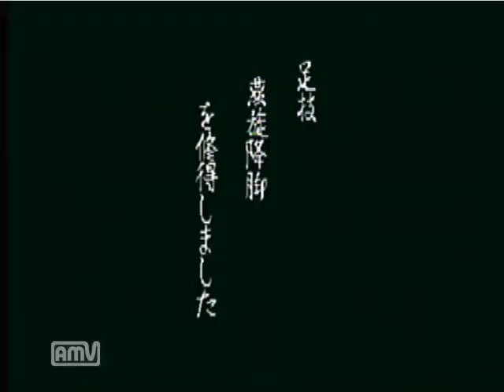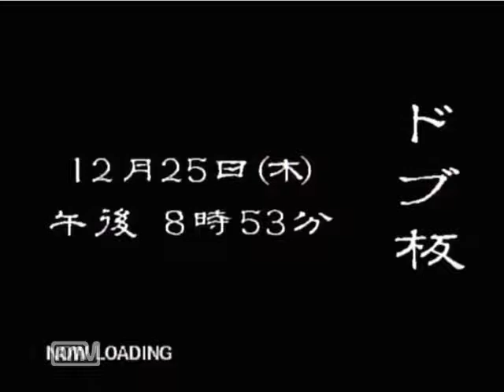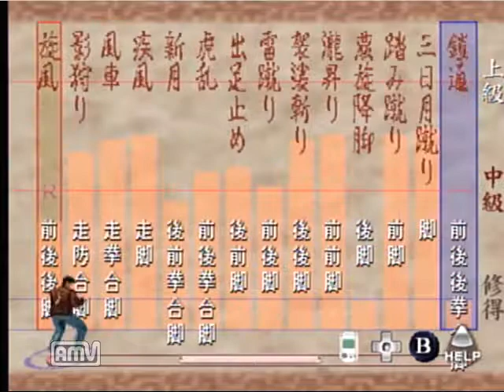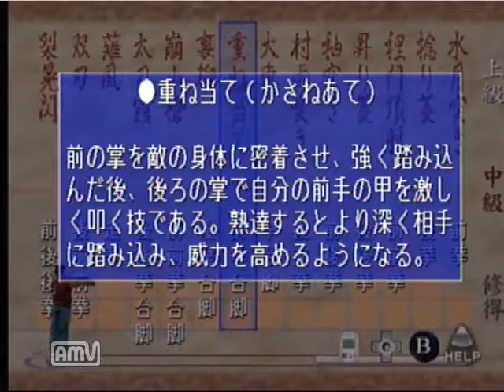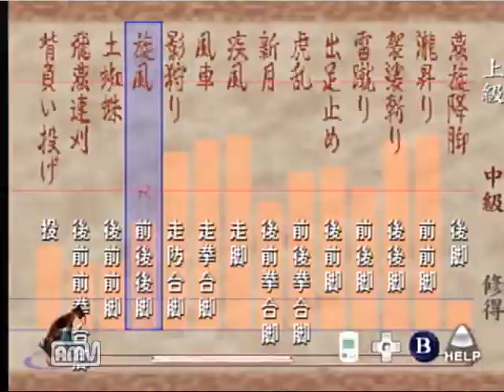【ドリキャス実況】シェンムー part43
影身がー